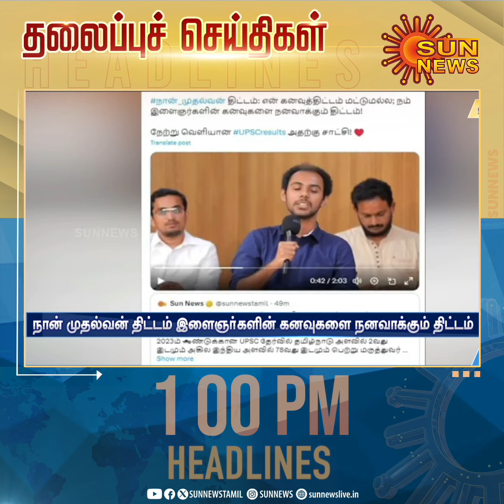Headlines Now | Noon 1 PM | 17-04-2024 | Sun News | Tamil News Today | Latest News